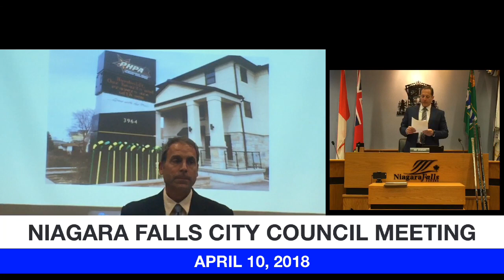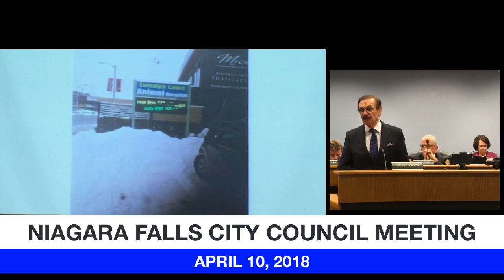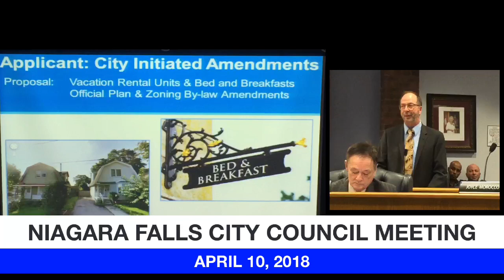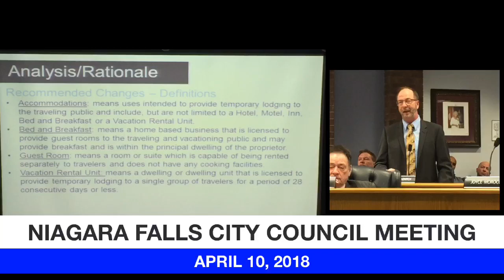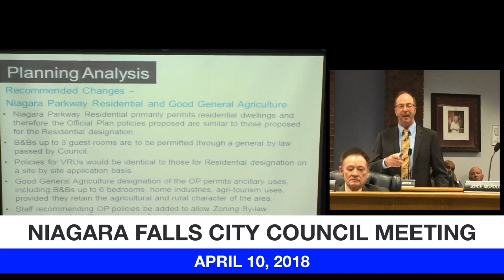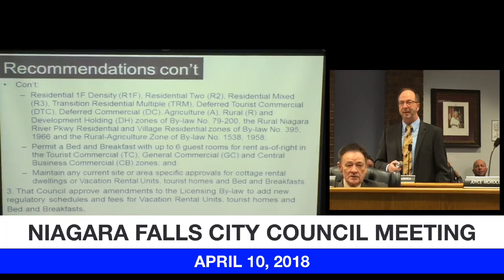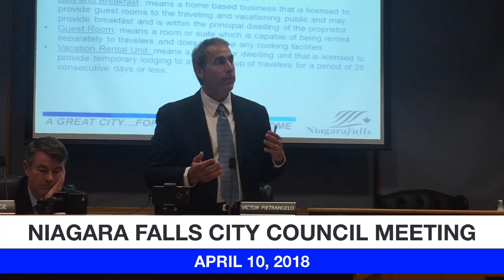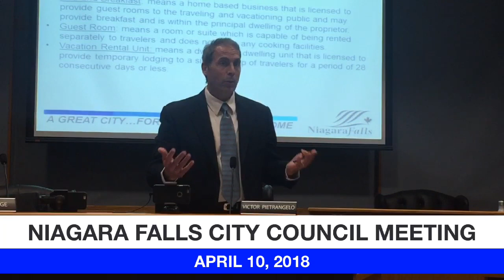April 10, 2018 Council Meeting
City of Niagara Falls Council meeting for April 10, 2018.  View the council agenda